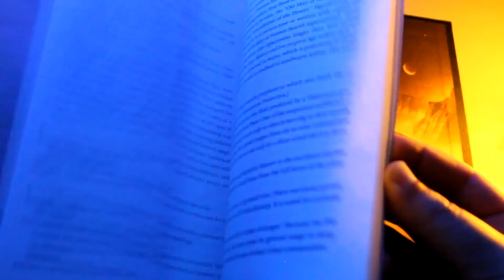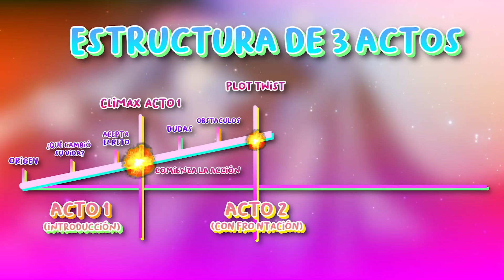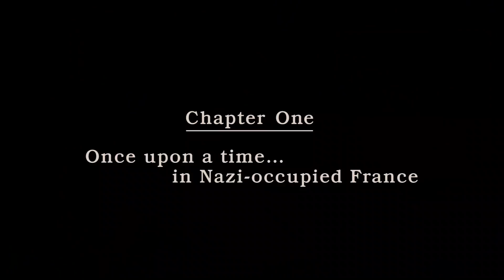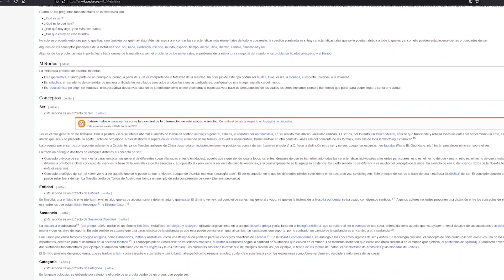Mi TEORÍA sobre por qué DUNE está siendo tan CONTROVERSIAL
Dune me dejó más preguntas que respuestas, pero si mi teoría es correcta, podríamos estar frente a uno de los experimentos más arriesgados y extraños de la historia del cine.

¡Ojalá les guste mi video! :D